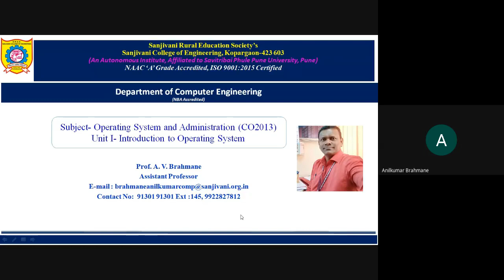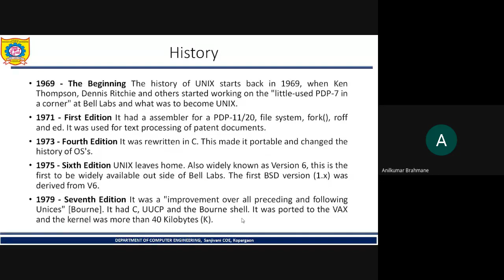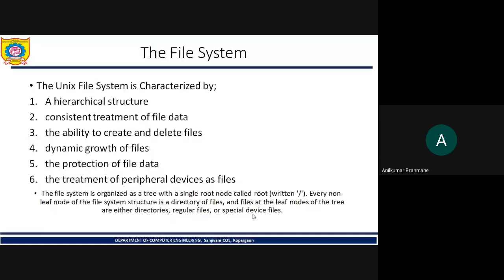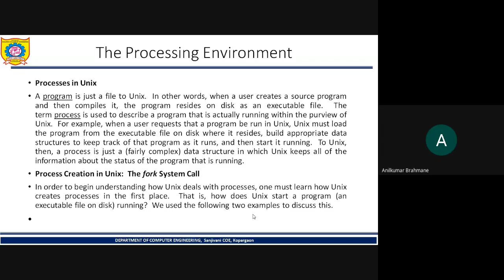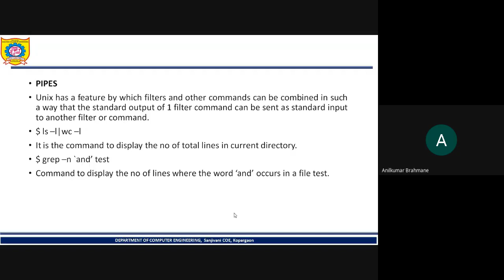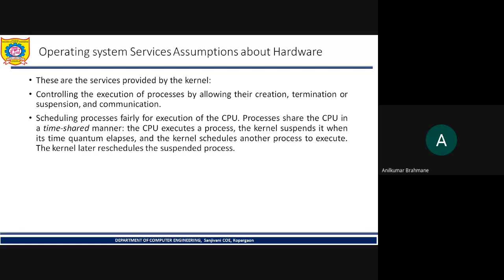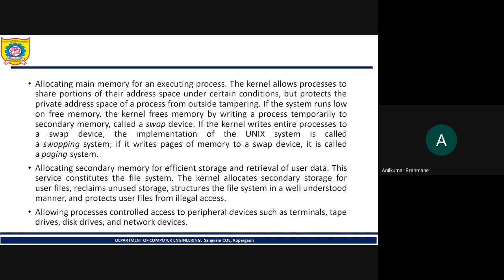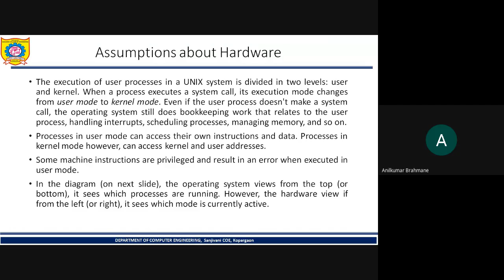Operating System Services